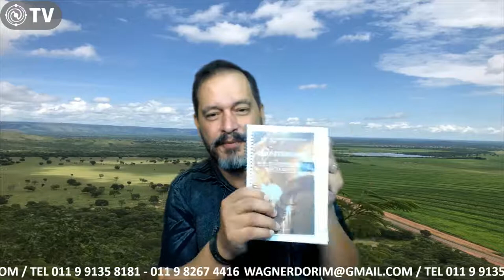Carregando "PROSPERIDADE E ALEGRIA"